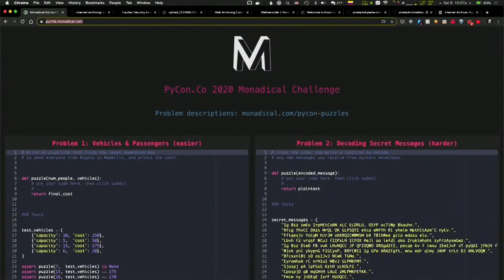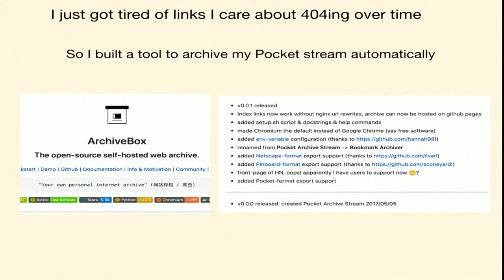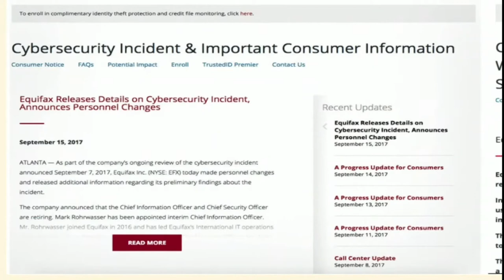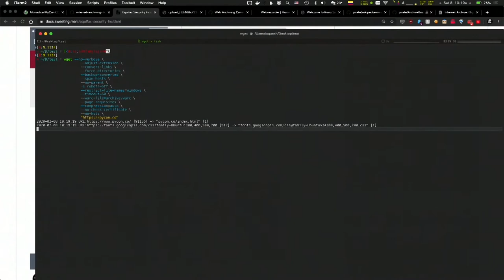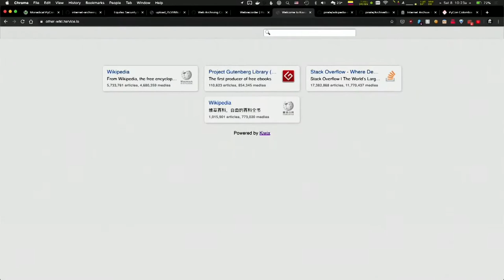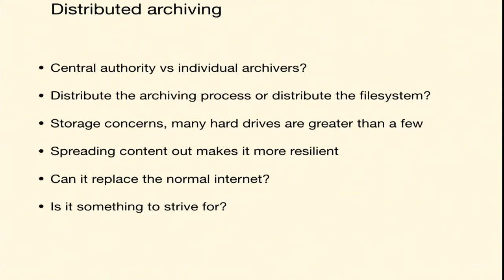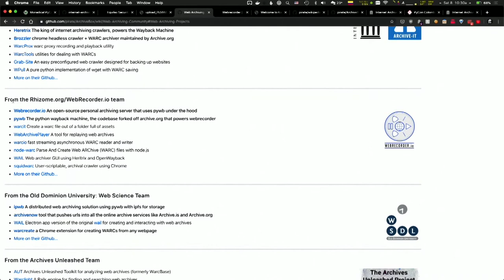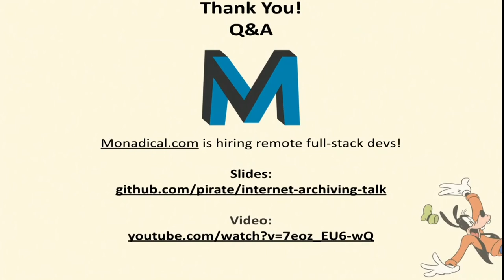Archiving the Internet Before it All Rots Away (PyCon Colombia 2020)